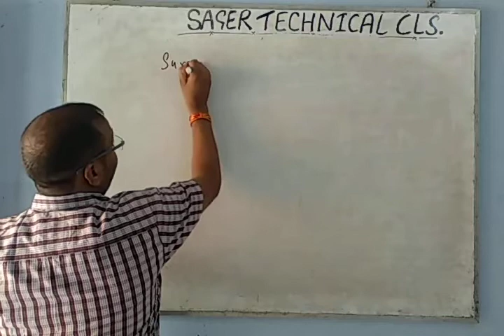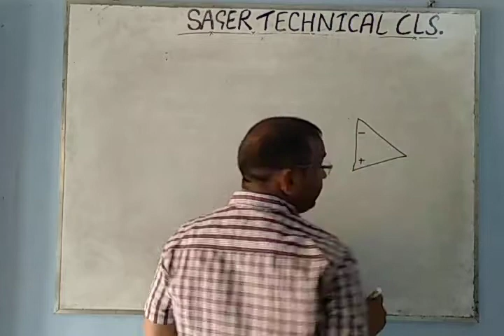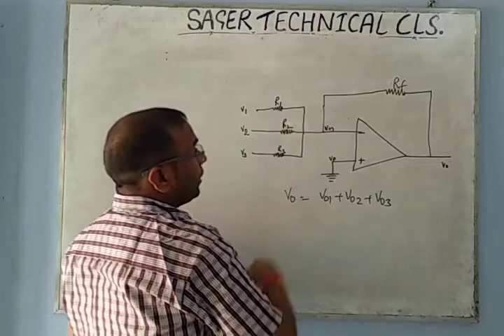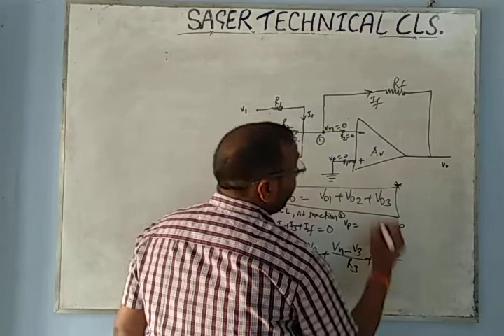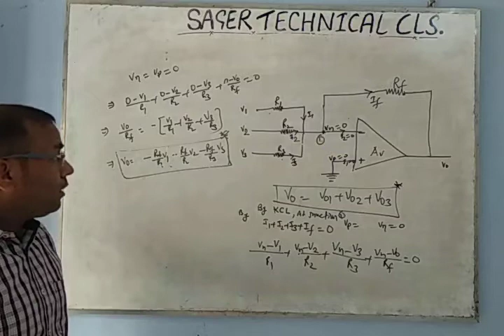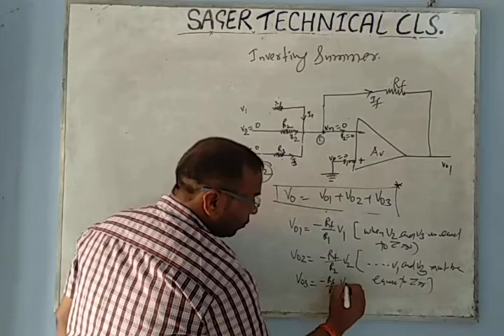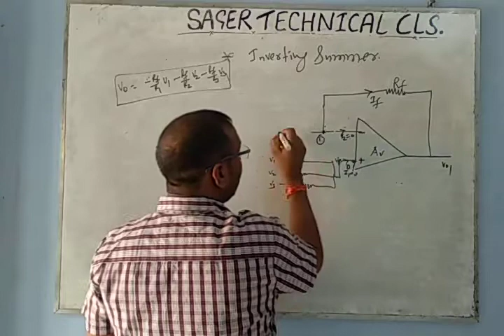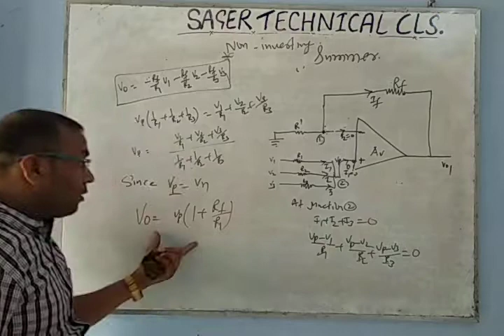Inverting & Non inverting Summer/Adder Circuit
Design of  Inverting and Non Inverting Summer / Adder